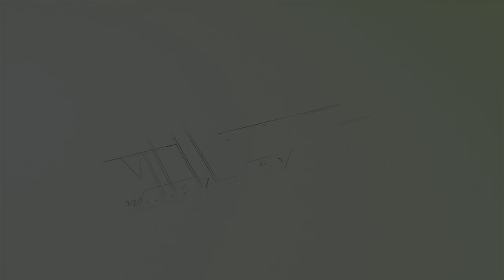Tetap Usaha Jangan Hanya Pasrah kepada Allah Swt. ll Abuya Abd Lathif Adzim El-Atiq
semoga saudara semua tetap dalam lindungan Allah SWT.
kali ini mari kita simak bersama kajian abuya yang menjelaskan tentang pentingnya usaha dalam kehidupan tanpa mengandalkan do'a dan dzikir kepada allah namu dia tidak bekerja, dalam hal ini beliau menjelaskan satu hadist dalam kitab jami'usshoghir ( kajian rutin setiap malam ba'dah maghrib ) ll oleh Abuya Abd Lathif Adzim El-AtiQ.
dan jangan Lupa untuk ikuti terus kajian Abuya Lainnya dan konten kegiatan Santri dichannel Ini